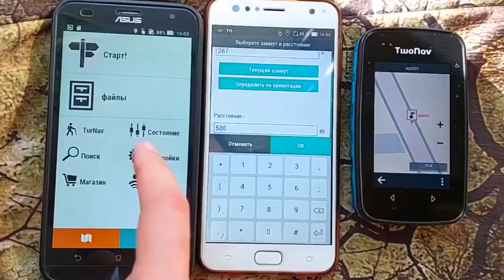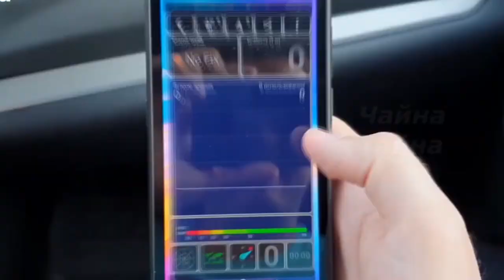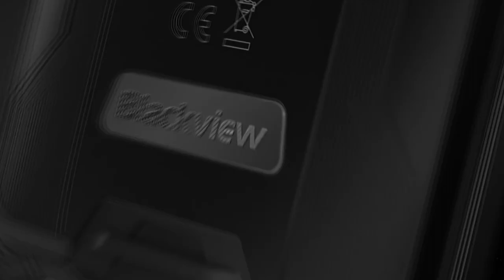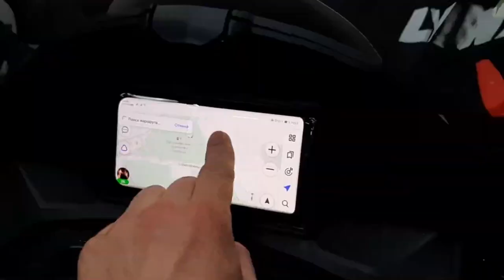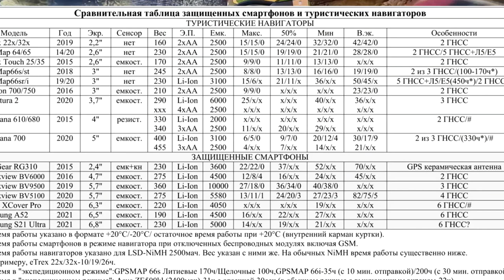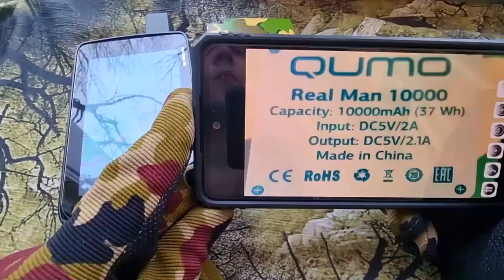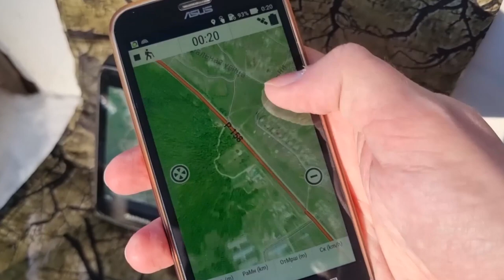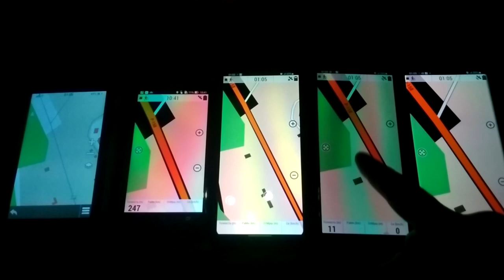Journey to Tajikistan: The best smartphones for tourists visiting the country.